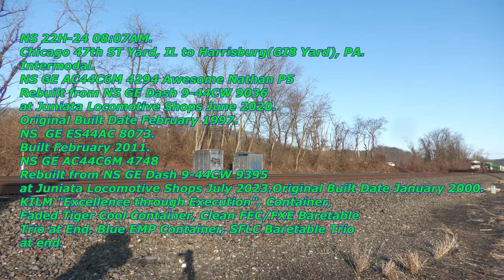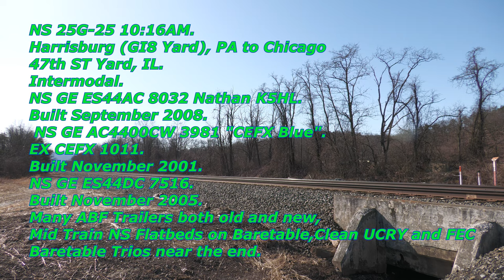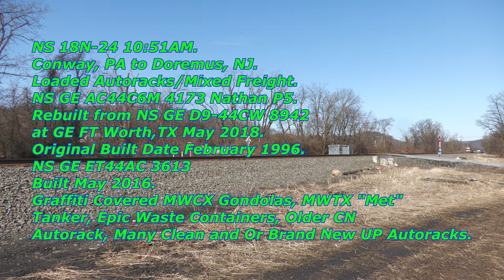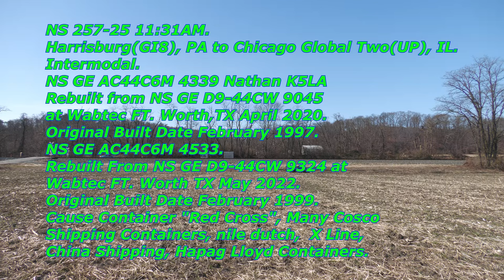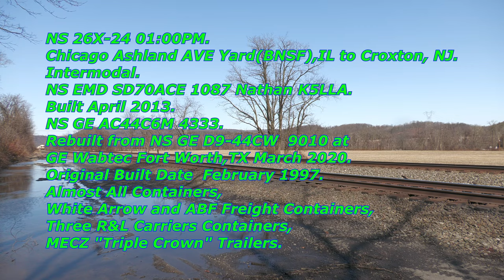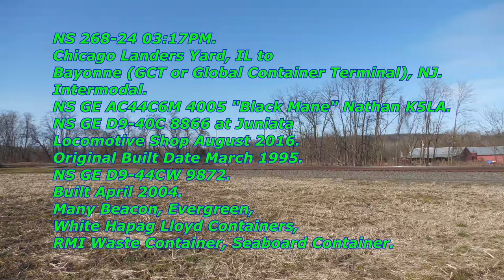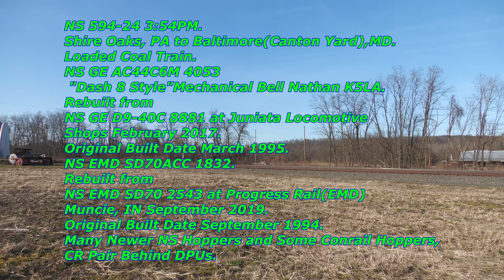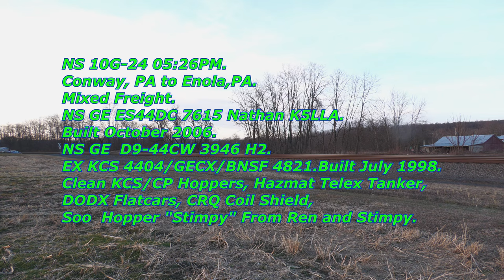4K! Sunrise to Sunset on the Pittsburgh Line! 02 25 24!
Watch in 2160 4K.
"Like" us on Facebook!
Follow us on Flickr!
On Sunday February 25th-2024, I spent sunrise to sunset on the Pittsburgh Line.
A Little Bit of Everything was seen throughout the day. I Saw both Pennsylvanians and My First EX KCS/BNSF D9-44CW. Enjoy!
List of Time Stamps for Power Only
595 0:33
22H 02:11
28X 04:16
11V  06:08
25G 09:30
593 11:48
18N 13:28
25P 16:07
257 17:42
10K 21:15
DPU 22:53
W9G 24:24
Amtrak 42 26:54
26X 28:07
20X 29:55
22M 32:07
268 33:30
Amtrak 43 34:57
259 35:45
594 37:35
DPU 39:12
21W 41:00
36A 42:02
DPU 43:28
10G 43:49
DPU 44:53

NS PITL 123.6 Duncannon(Aqueduct), PA.
NS 595-24 0:13
Horn or HN 0:33
Arrives or AR 0:46
NS 3606 Nathan K5HL.
NS 1007
Many Conrail Hoppers.

NS 22H-24 02:04
HN 02:11
AR 02:26
NS 4294 Awesome Nathan P5
NS 8073.
NS 4748
KILM "Excellence through Execution" Container,02:34
02:39
Faded Tiger Cool Container, 02:46
 SFLC Baretable Trio 03:451
at end.

NS 28X-24 03:50
HN 04:12
AR 04:32
NS 8068 Nathan K5HL.
NS 9716 THB.
Fresh Cosco Shipping and Triton Containers Mid
Train, 04:46
DRT/Clipper Trailer 05:23
New Swift Container 05:46

NS 11V-25 05:53
HN and AR 06:12
NS 1109 Nathan K5LLA.
NS 4029.
Ancient BNSF Hopper 06:17
Clean BNSF Reefer,06:23
High Cube BNSF Boxcar 06:28
NS Coil Cars 06:40
BNSF Hopper 06:42
Hazmat SHPX Tanker 06:46
 SH Flatcar,06:51
LMIC Gondolas,Soo Line Flatcar 06:59
CBTX Tanker 07:03
Procor/BNSF 07:07
Clean High Cube/TBOX/NKCX Boxcars 07:12
ATSF Coil Car,  07:25

NS 25G-25  and First 08:41
Second HN 09:35
AR 09:50
NS  8032 Nathan K5HL.
 NS 3981 "CEFX Blue".
NS 7516.

Mid Train NS Flatbeds on Baretable,10:50
Clean UCRY and FEC
Baretable Trios near the end.
FEC 10:58
UCRY 11:11

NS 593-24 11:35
HN 11:44
AR 11:58
NS 4233 Nathan K5LA.
NS 4188.
Top Gon near end.12:55

NS 18N-24 13:20
HN 13:35
AR 13:45
NS 4173 Nathan P5.
NS 3613
Graffiti Covered MWCX Gondolas, 13:50
MWTX "Met"
Tanker,14:09
Epic Waste Containers,14:24
CP Rail/Older BNSF Autorack 14:45
 Older CN Autorack, 14:59
FXE Autorack 15:04
SFLC "Hourglass" Autorack 15:10
Many Clean and Or Brand New UP Autoracks.15:24

NS 25P-25 15:34
HN 16:07
AR 16:20
NS 9678 THB Nathan K5LA.
NS 9894
NS GE AC44C6M 4005 "Black Mane".

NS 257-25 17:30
HN 17:47
AR 18:08

NS 4339 Nathan K5LA
NS 4533.
Cause Container "Red Cross", 19:04

NS 10K-24 21:15
 HN 21:19
AR  21:32
NS 4119  Nathan K5LA.
NS  3990 "Blue"
Many BNSF Hoppers, both old and New,21:42
ARMN Reefer 02:06
Older CP Rail Hoppers, 22:14

Mid Train DPU 22:53
AR 22:58
NS 4725.

Large Blue GATX Boxcar, 23:04
RBMN Hoppers at end.24:10

NS W9G-25(Extra 39G) 24:18
HN 24:35
AR 24:52
NS 1120 "Very Fouled" Nathan K5LLA
NS 1097.
Mini Procor Tankers,24:57
White DOWX Tanker 25:04
Potash Corp Hopper Pair 25:11
GNWR Hopper 25:16
Transportation Corporation of America.25:30
Clean TILX Tanker,
UP Hopper at End.26:25

Amtrak 42-25 26:34
First HN 26:36
Second HN 26:54
AR 27:04
Pittsburgh, PA to New York City(Penn Station), PA.
Eastbound Pennsylvania
AMTK GE P42DC 110 "Filthy Grimy Phase V"
Nathan K5LA
Phase III Baggage Car
Six Amfleets.

NS 26X-24 27:51
Horn 28:07
Arrives 28:22
NS 1087 Nathan K5LLA.
NS 4333.
Almost All Containers,
White Arrow and ABF Freight Containers,28:25
ABF/Three R&L Carriers Containers,29:09
MECZ "Triple Crown" Trailers.29:39

NS 20X-24 29:49
HN 29:57
AR  30:11
NS 7655
Fantastic First Generation
Nathan K5HL.
NS   4460.
Many White Arrow, UPSU Containers,
New Krielkamp Trailer,30:18
TIP Trailer, 30:40
Brand New Universal Trailer,31:15

NS 22M-24 31:57
HN 32:07
AR 32:23
NS 1198 Nathan K5LLA
NS 9808.
Half a  Mile of Baretables at end,32:57

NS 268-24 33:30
AR 33:45
NS 4004 "Black Mane" Nathan K5LA.
NS 9872.

Seaboard Container.34:06
RMI Waste Container.34:30

Amtrak 43-25 34:43
HN 34:57
AR 35:05
Amtrak 122 Phase V Nathan K5LA.

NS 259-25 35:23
HN 35:45
AR 35:53
NS  9935 Nathan P5.
NS 1216.
NS  4485 .
All Domestics, White Swifts up front
some rusty,36:06

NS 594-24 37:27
HN 37:35
AR 37:50
NS 4053
 "Dash 8 Style"
Mechanical Bell Nathan K5LA.
NS 1832.

Mid Train DPUs.39:12
AR 39:13
NS 4461
NS 4592

CR Hopper Pair Behind DPUs.39:15

NS 21W-25 40:45
HN 41:02
AR 41:12
NS 2692 Nathan P5.
NS 4675 "Shiny".
Beacon Container in between
the JB Hunts, 41:21
CP Baretable,

, China Shipping,41:34
Dong Fang Containers at end.

NS 36A-25 41:47
HN 42:02
AR 42:16
NS 4682 "Shiny" Nathan K5LA.
Southern Gondola,42:32
 Procor and UTLX Tankers,42:35
Older NS Autorack "Yogi Bear
and Ranger Smith" 42:48

End Train DPU. 43:20
AR 43:28
NS GE AC44C6M 4559.

NS 10G-24 43:44
HN 43:49
AR 44:06
NS 7615 Nathan K5LLA.
NS 3946 H2.
Clean KCS/CP Hoppers, 44:10
again at 44:38
DODX Flatcars 44:16

SOO Hopper "Stimpy" From Ren and Stimpy.44:30
CRQ Coil Shield,
Hazmat Telex
Tanker, 44:35

End Train DPU.44:47
AR 44:54
NS 4596